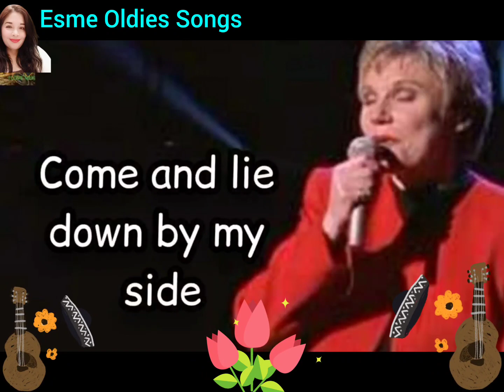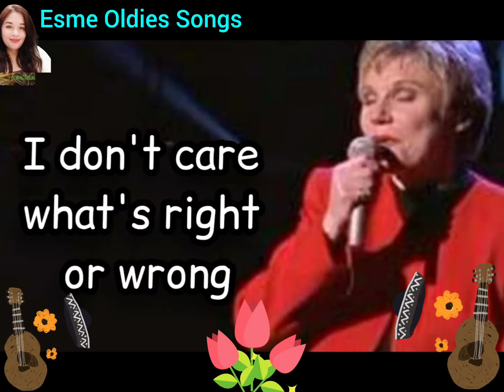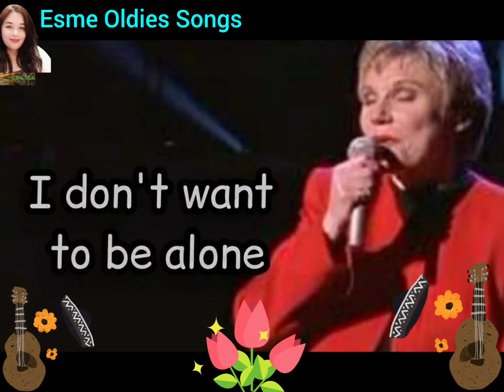Help Me Make It Through The Night By : Anne Murray